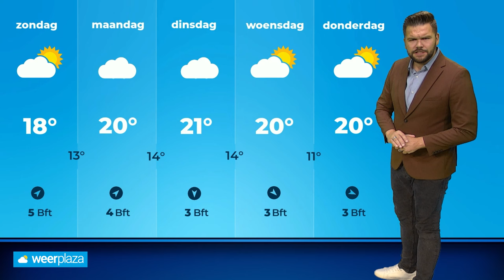Weekend weerbericht: droog tijdens de start van het EK-voetbal?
Het weekend staat voor de deur en zondag speelt oranje de eerste wedstrijd op het EK-voetbal. Kunnen we de wedstrijd droog buiten bekijken?